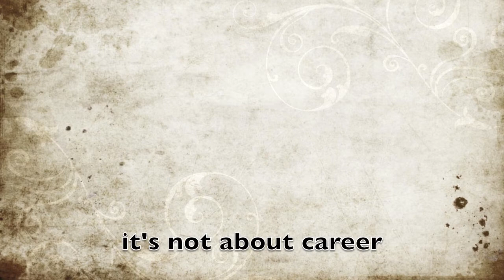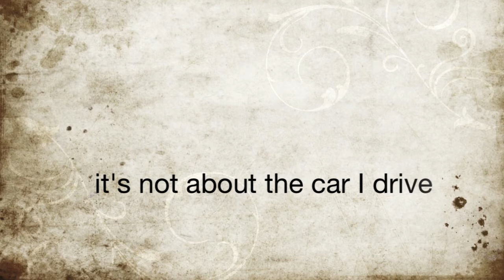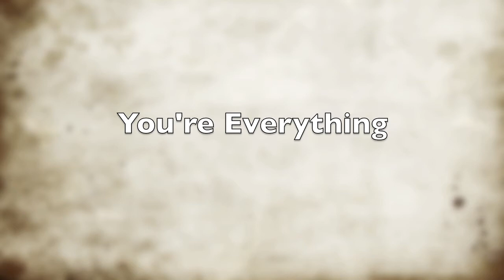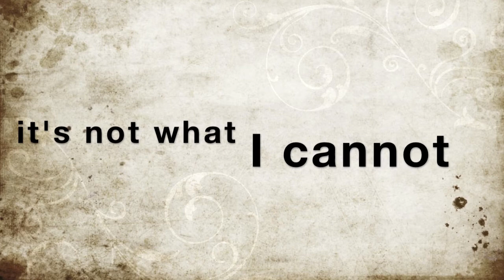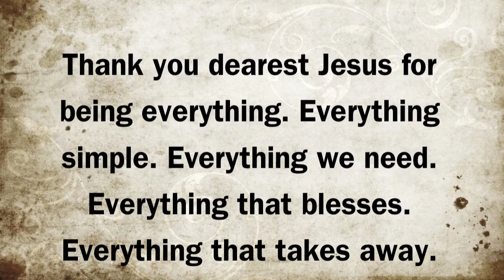He's Everything original from iTunes Lyric Video by Heather M Erickson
Enjoy He's Everything!
It's not about my name
It's not about my money
It's not about the gain
Not politics and Country

It's not about career
It's not about my title
It's not about the mirror
Not things I hold so vital

He's Everything

It's not about my meal
It's not about the drink
It's not how I feel
Not about what I think

It's not about my place
It's not about the car I drive
It's not about the race
Not about this life

He's Everything

Oh the crazy things we get stuck in
God help us please start within
Within me
Without You
I'm nothing, I'm nothing

You're everything

It's not about the wins
It's not about the losses
It's not what I can give
Not even of the process

It's not what I can do
It's not what I cannot
It's not on me or you
Not about what we brought

You're Everything